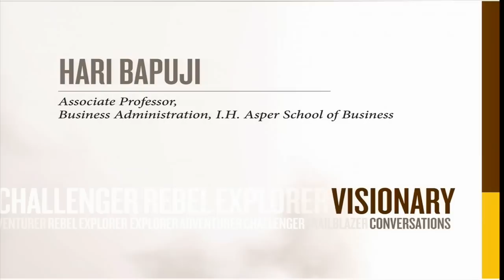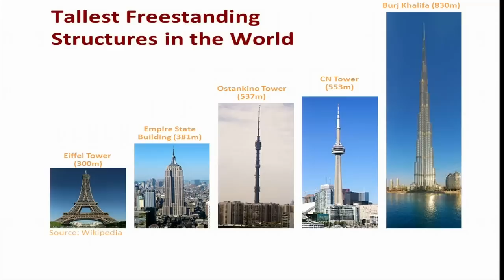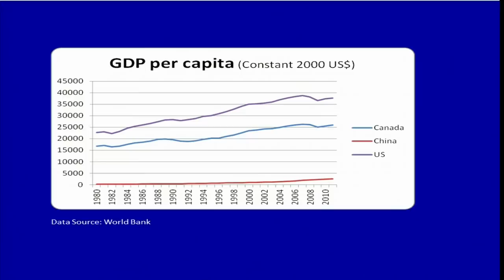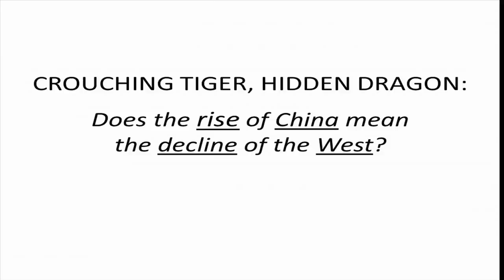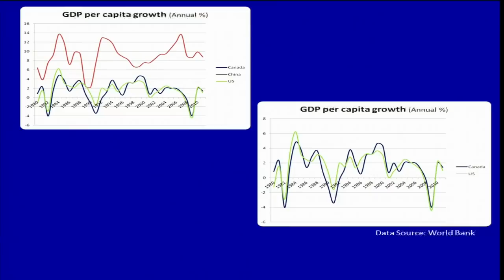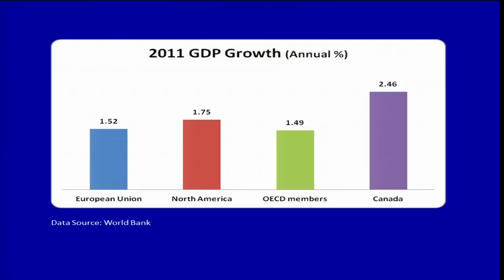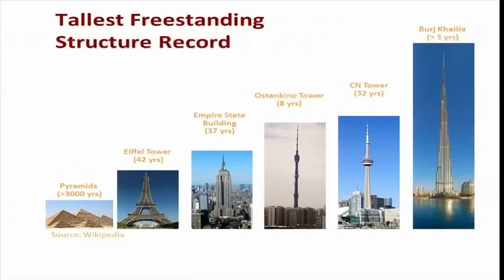Visionary Conversations: Hari Bapuji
Part of the University of Manitoba's Visionary Conversation series. This event took place on February 6, 2013 and discussed potential outcomes of China's political and economic growth. The speaker is Hari Bapuji, Associate Professor, Business Administration, I.H. Asper School of Business.